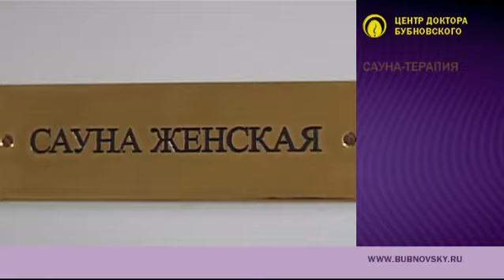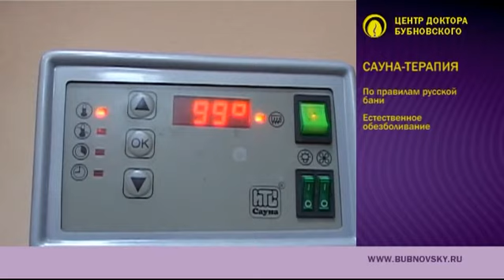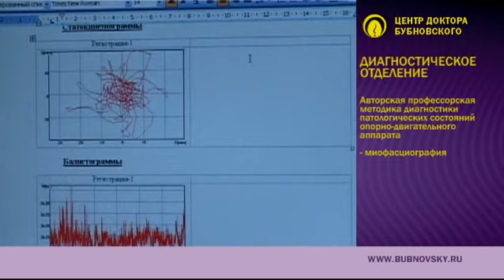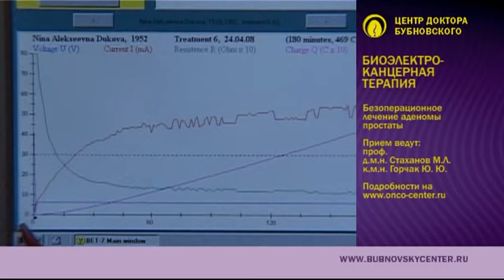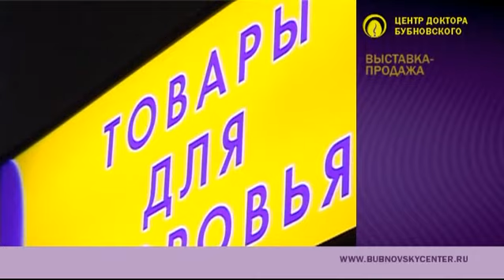"Салютэ Студио" о центре Бубновского